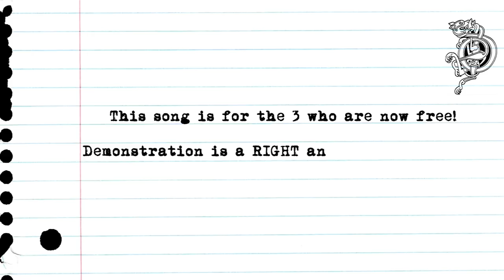Ferocious Dog - The Landscape Artist (Official Video)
The first single from Ferocious Dog's forthcoming fourth studio album - Fake News and Propaganda - co-written with Jeremy Cunningham, bass player and founder member of Levellers.  Video graphics by Remy Janssen.